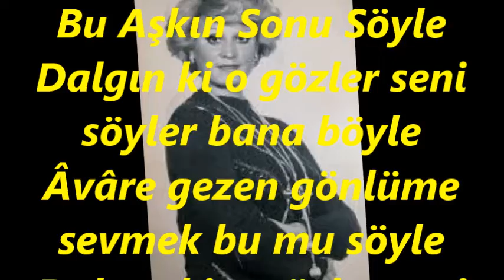Semra ERSOYLU-Hicran Yine Hicran Mı Bu Aşkın Sonu Söyle (Kem.Tak.)(HÜZZAM)R.G.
SOLİST:
*SEMRA ERSOYLU*
VİDEOYU YAPAN
*RECEP GAYRETLİ*
GÜFTE:  SELİM ARU
BESTE:  ŞERİF İÇLİ
USUL:  AKSAK
MAKAM:    HÜZZAM
KEMAN TAKSİMİNİ TÂKÎBEN
Hicran Yine Hicran Mı Bu Aşkın Sonu Söyle
Dalgın ki o gözler seni söyler bana böyle
Âvâre gezen gönlüme sevmek bu mu söyle